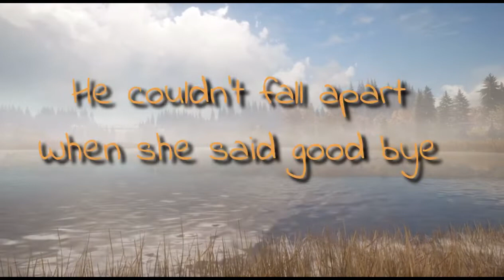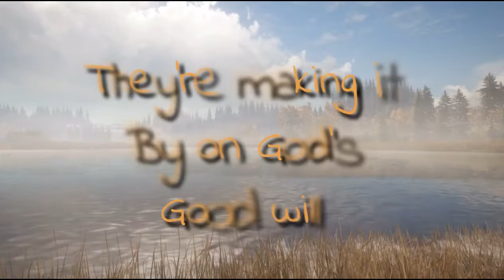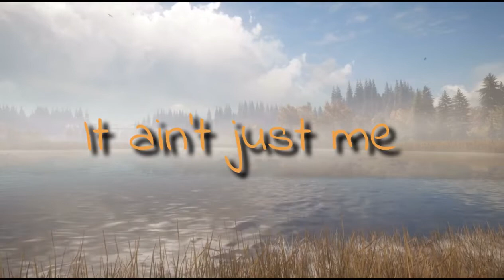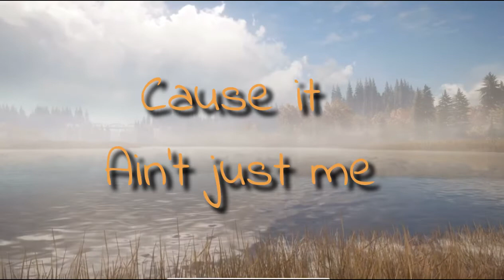RICK LYNN- Ain’t Just Me (lyric video)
Here’s the official lyric video for the newest single “ain’t just me” enjoy and thanks for all the support y’all!